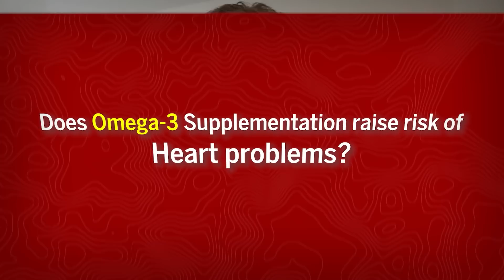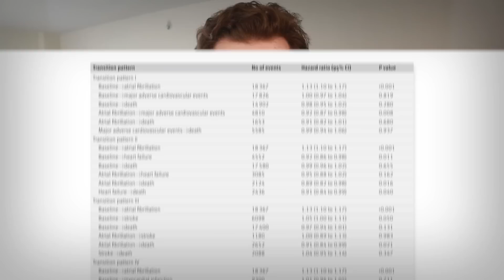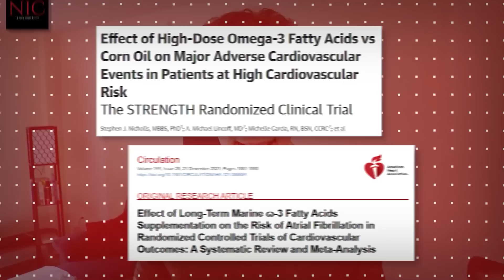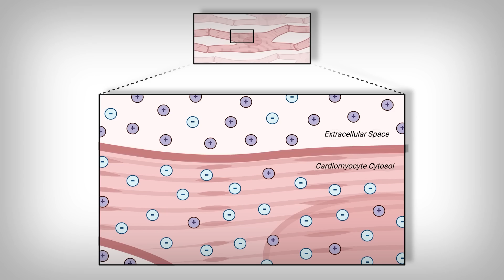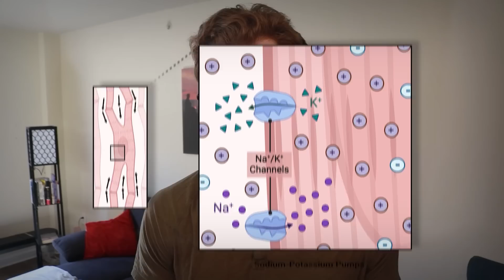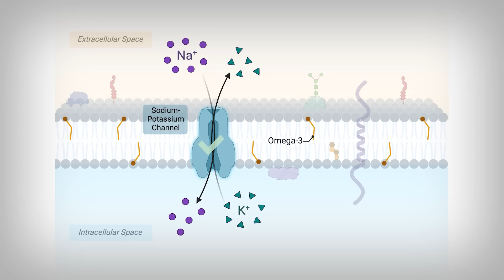New Study links Omega-3 to Heart Problems… but, it isn’t the only one.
References
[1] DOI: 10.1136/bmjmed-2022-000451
[2] doi:10.1001/jama.2020.22258
[3] doi:10.1161/CIRCULATIONAHA.121.055654
[4] doi:10.1016/j.eclinm.2021.100997